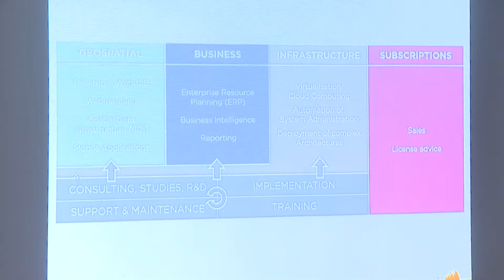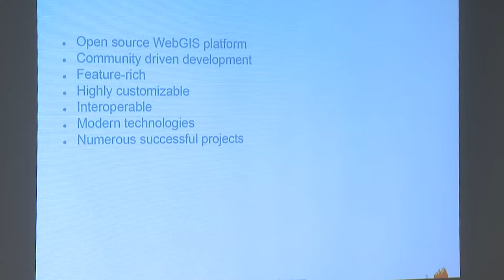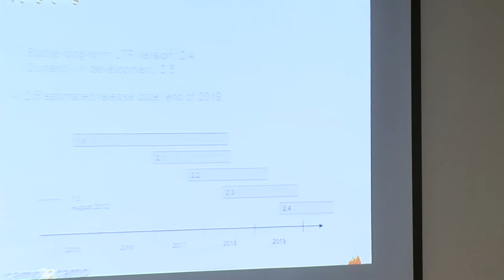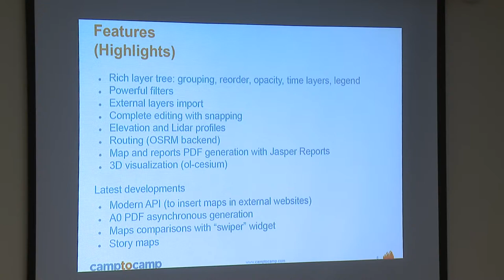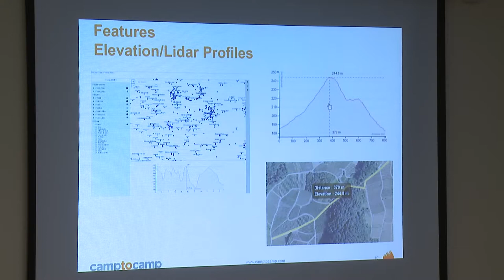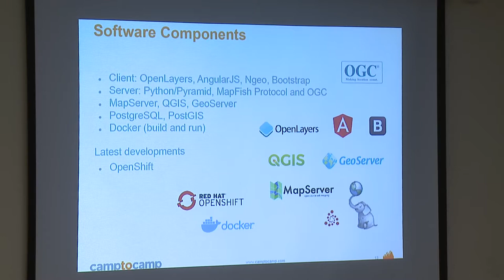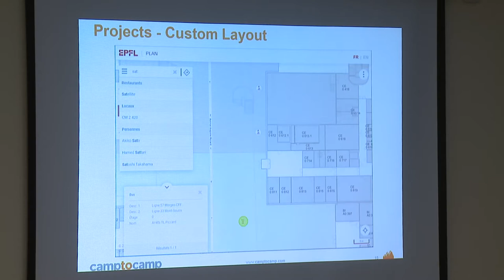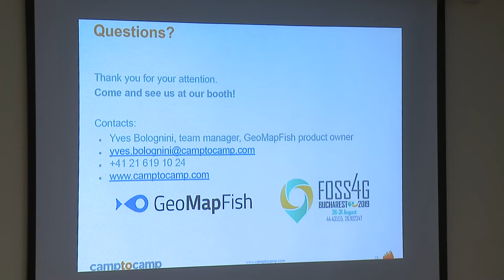2019 - GeoMapFish - Project Status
GeoMapFish is an open source WebGIS platform developed in close collaboration with a large user group. It targets a variety of uses in public administrations and private groups, including data publication, geomarketing and facility management.

OpenLayers and an OGC architecture allow to use different cartographic engines (MapServer, QGIS Server). Latest version supports Docker and can be installed on an OpenShift environment. Highly integrated platform, large features scope, fine grained security, reporting engine, top performances and excellent quality of service are characteristics of the solution.

In this talk we’ll present the key usages, technical aspects of the platform and latest developments.

None

Yves Bolognini